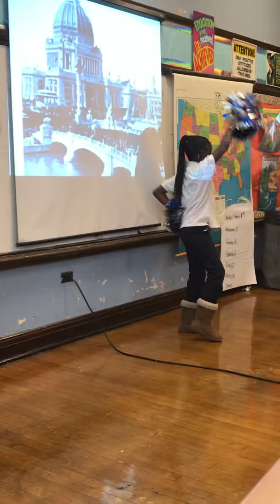Ella Flagg Young School: Fourth Grade: Chicago’s 🌎 Fair Music Video Part II